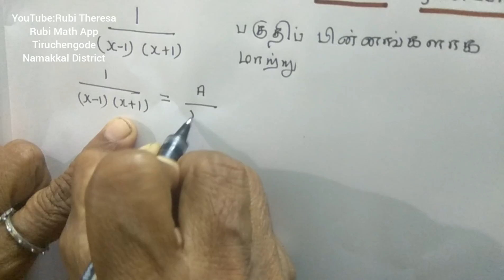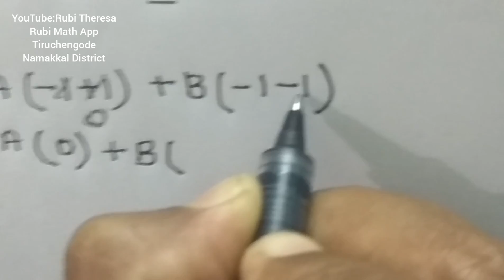Partial Fractions- Type1